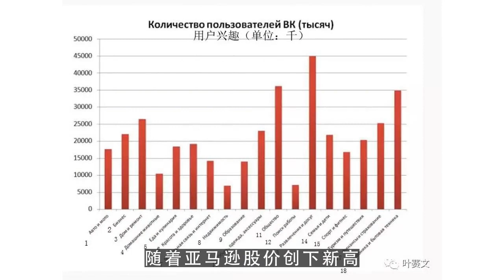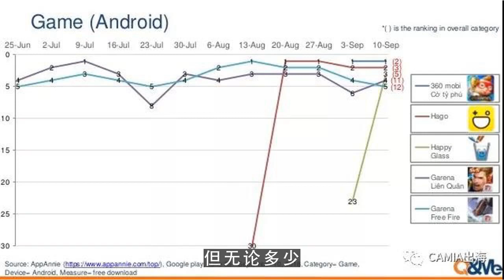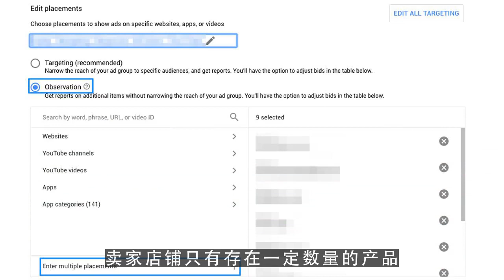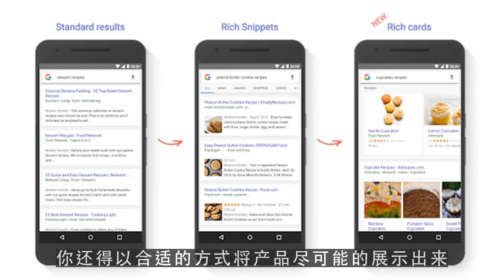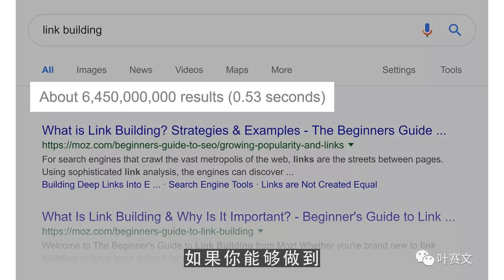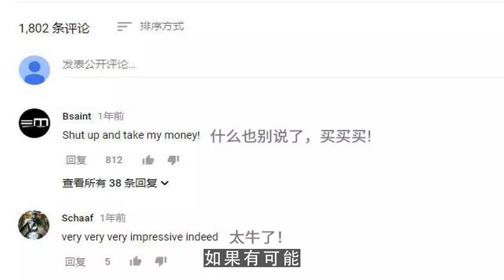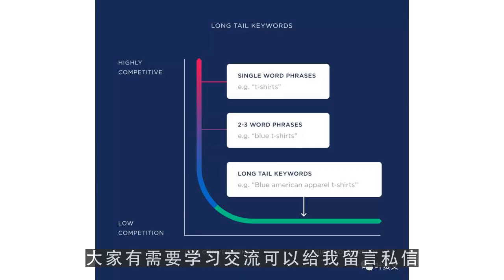youtube赚钱,干货：亚马逊新手卖家如何提升店铺销量？